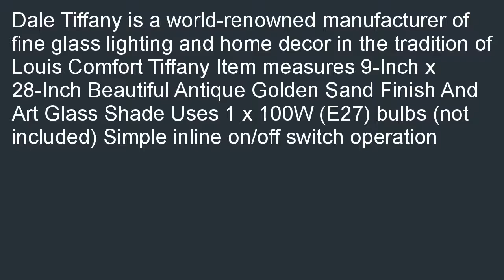Dale Tiffany TB101113 Boehme Buffet Lamp Antique Golden Sand and Art Glass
Online  B000R7V10E/? Dale Tiffany TB101113 Boehme Buffet Lamp, Antique Golden Sand and Art Glass Shade special. [select=Dale Tiffany is a world-renowned manufacturer of fine glass lighting and home decor in the tradition of Louis Comfort Tiffany Item measures 9-Inch x 28-Inch Beautiful Antique Golden Sand Finish And Art Glass Shade Uses 1 x 100W (E27) bulbs (not included) Simple inline on/off switch operation Now, if you have reached this page, do not miss the opportunity and look for Dale Tiffany TB101113 Boehme Buffet Lamp, Antique Golden Sand and Art Glass Shade.